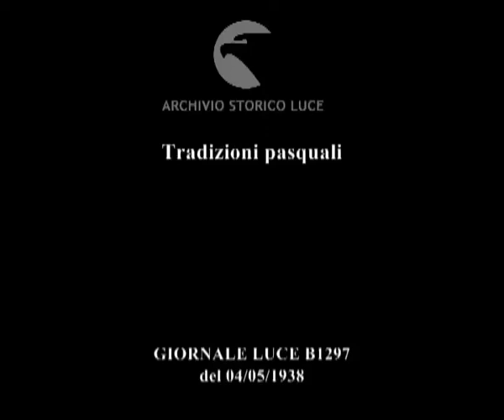Tradizioni pasquali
Descrizione sequenze:alberi in fiore ; le cicogne nidificano sui tetti delle fattorie ; le ragazze ungheresi sono vestite con i costumi tradizionali e preparano le uova dipinte ; le campane della chiesa chiamano a raccolta per la Messa ; la processione dei fedeli soprattutto in costume tradizionale ;